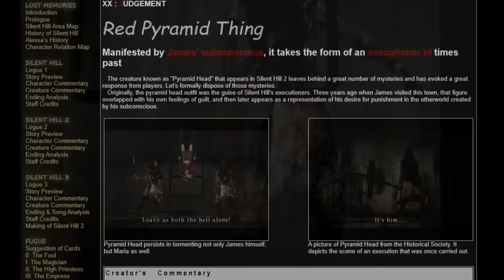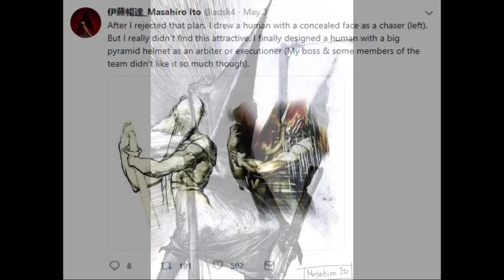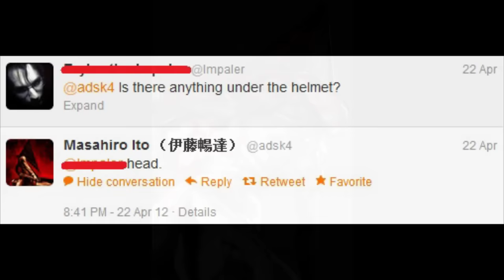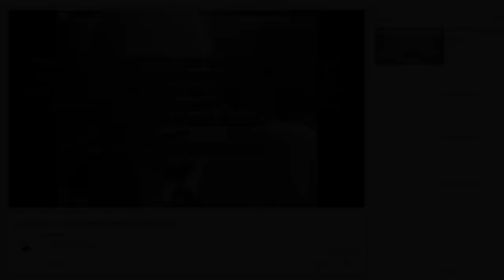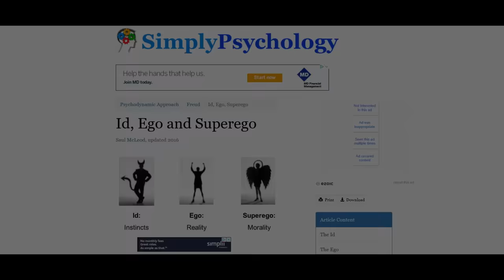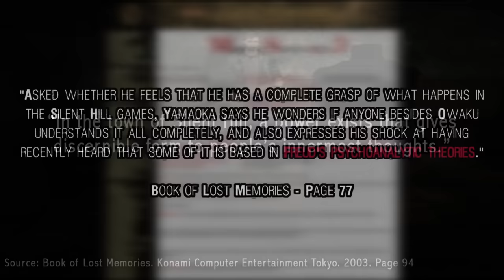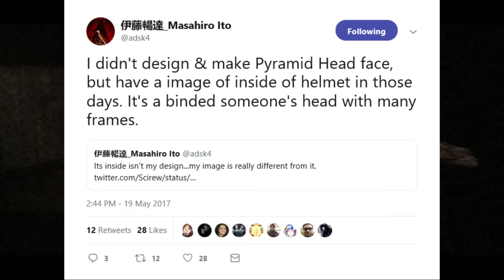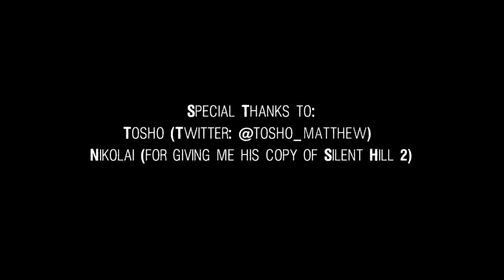Who Pyramid Head Is - Silent Hill Mythology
There are many theories about who Pyramid Head is... all of which are backed up with evidence and logic. As for my theory, interestingly enough, it actually validates all other theories that came before. How does that make sense? Watch on and find out!